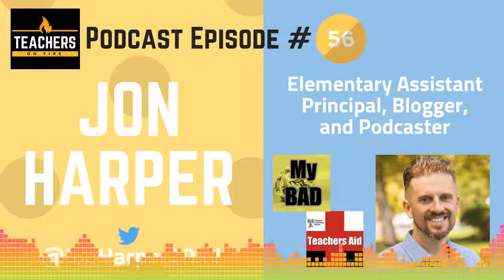Teachers on Fire Podcast Ep. 56 - Jon Harper: Assistant Principal, Blogger, and Podcaster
JON HARPER is an Assistant Principal at Sandy Hill Elementary School in Cambridge, Maryland. He’s the smooth-sounding voice of the My Bad Podcast & Co-Host of the Teachers Aid podcast.

In our conversation, Jon describes a time in his career when the stresses of work and life overtook him and he was unable to get out of bed for two days. Since then, he’s seen the power of being vulnerable and reaching out for support, and it’s become a mission that drives his creative work. Jon also explains why he’s excited about education today, talks about a professional goal, and gives us some great picks on Twitter, books, podcasts, and more.

Find the highlights from our conversation at the timestamps below.

1:18 - Jon describes his current context in education as assistant principal at Sandy Hill Elementary School in Cambridge, Maryland.
2:50 - Jon describes a time four years ago when the stresses of work and life overtook him and he was unable to get out of bed for two days. Since that time, he's discovered the incredible power of vulnerability. During his recovery, he wrote a blog post called The Masks We Wear ( and the response was amazing. Looking back, he sees his biggest mistake as not reaching out sooner for support.
6:45 - The Teachers Aid Podcast takes on the intense social and emotional issues that teachers deal with. So much of what we hear about in education today is about putting students first, but Jon and Mandy like to talk about the importance of educators putting on the oxygen mask first so that they can help others.
9:22 - Jon’s professional goal this year is to stay more organized and procrastinate less.
10:28 - What gets Jon excited about education today is the increasing vulnerability and authenticity of educators and their willingness to be real about their struggles on blog pieces, podcasts, etc. When people share their missteps and mistakes it lets others know they don't have to be perfect all the time.
12:26 - An area of personal learning that lights Jon’s fire outside of the school context is playing soccer with his son. It’s a great way to build the father-son relationship, and it also helps him keep in shape.
14:42 - A productivity habit that Jon has learned to do regularly is focus on the big things and recognize when good enough is good enough. The Pareto Principle states that 20% of the activities in our lives produce 80% of the results, so it's important to focus on the 20% as much as possible.
17:26 - An education account worth following on Twitter is that of Oskar Cymerman. Follow Oskar at @Focus2Achieve
18:40 - An indispensable tool that allows Jon to contribute to his PLN at his convenience is Voxer ( Follow Voxer on Twitter @Voxer
20:12 - Jon’s book recommendation is Girl, Wash Your Face: Stop Believing the Lies About Who You Are so You Can Become Who You Were Meant to Be ( by Rachel Hollis. Follow the author on Twitter at @MSRachelHollis
21:08 - His pick for podcasts is the AmWriting ( hosted by @JessLahey ( and @KJDellAntonia
22:04 - On YouTube, Jon’s been inspired by Shots of Awe with Jason Silva
23:05 - When he’s got no energy left for anything productive in his day, Jon and his wife are enjoying the Atypical series ( on Netflix. It’s a fun but illuminating look at the life and experience of one high school student’s journey with autism.
25:33 - We sign off on the conversation, and Jon shares the best ways to follow him and get more of his content online. See above for details.

for show notes and links from this episode.

Follow the Teachers on Fire podcast on social media!

Song Track Credits
Intro: Relax (by Simon More)
Outtro: Starley – Call on Me Remix (by DJ Zhorik)